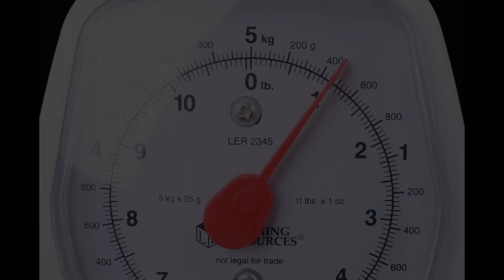AK009. 도자기 반 - 450g